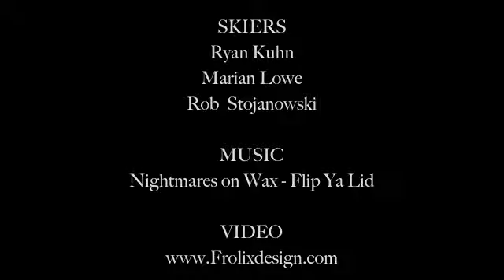CatSkiingDirectory.com meets SWS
In early February, 2011, Catskiingdirectory.com was invited to Selkirk Wilderness Skiing, located above Meadow Creek, British Columbia, to sample some of the finest champagne powder cat skiing and warm hospitality this side of, well, everything else.

Here's what they found.